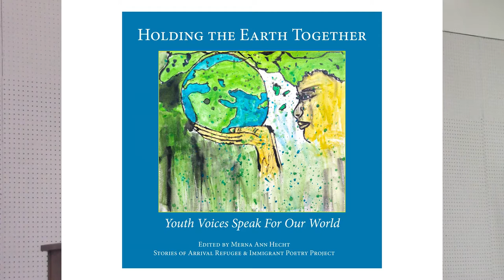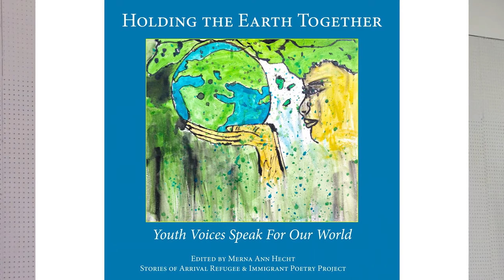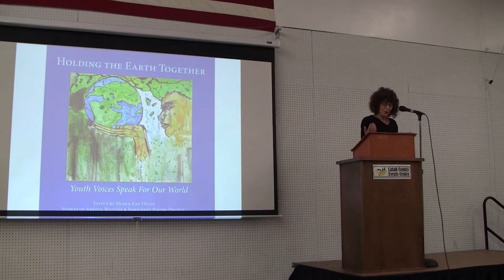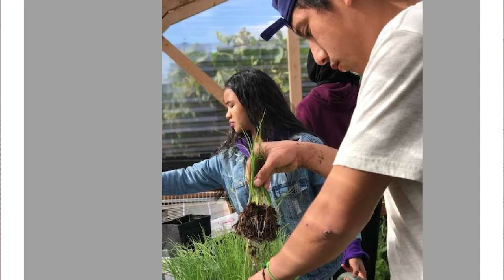Food Summit 2019 Keynote Speaker: Stories Belong to Us - Merna Ann Hecht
Food Summit 2019: Resilience and Regeneration

Stories Belong to Us: Weaving Connections, Creating Community
Presenter: Merna Ann Hecht

Merna Ann Hecht is a nationally known storyteller, social justice educator and published poet and essayist. She has over twenty-five years of experience as a teaching artist in diverse settings through the Washington State Arts Commission, the Tacoma Public Schools and the Seattle Arts and Lectures Writers in the Schools Program. For five years she was the Co-Director of the Richard Hugo House School Alliance Program. Her work as a poet with young people who have experienced trauma, loss, or difficult transitions includes residencies in King County and Seattle Juvenile Detention Centers, in the Orion Center for Homeless Teens and at the Fred Hutch Cancer Research School. In 2008, Merna received a National Storytelling Network Brimstone Award for Applied Storytelling, through which she worked in a pilot program as a poet and storyteller at BRIDGES: A Center for Grieving Children in Tacoma. Based on that experience she went on to establish her work with young refugees and immigrants as founder and co-director of the Stories of Arrival: Refugee and Immigrant Youth Voices Poetry Project. Years of experience working with young people in major life transitions are reflected in Merna’s writing and teaching which focus on the necessity of bringing creative arts to settings for youth who have experienced trauma and loss. As a teaching artist, writer, conference and workshop presenter, Merna emphasizes the complex beauty and vulnerability that come forth when people are given the space for telling their stories. A recent mentor for the Afghan Women’s writing project she is honored to help Afghani women find and express their voices. Merna also teaches Creative Writing, Poetry and Humanities for the University of WA, Tacoma including a course titled Art in Time of War, which explores the consequences of war on civilians through the art, literature and poetry created about and by young people living through violent conflict and forced migrations. As a longtime passionate organic gardener and cook, Merna is honored to work with young refugees and immigrants and witness their thoughtful connections to the food and gardens of their homelands and their deep sense of knowing the importance of care-taking the earth and each other.